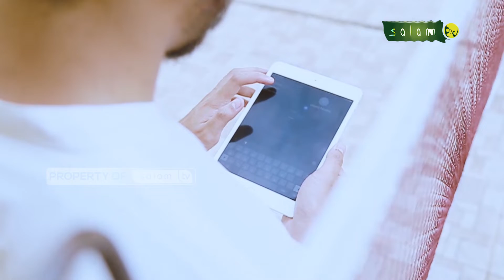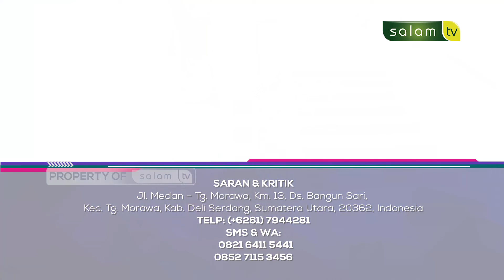Cara terbaik menyatakan syukur kepada Allah - Ustadz Zulham Effendi, M.Pd.I / Halo Ustadz